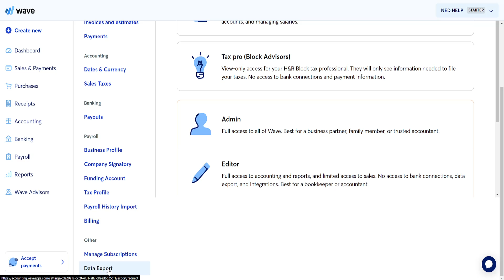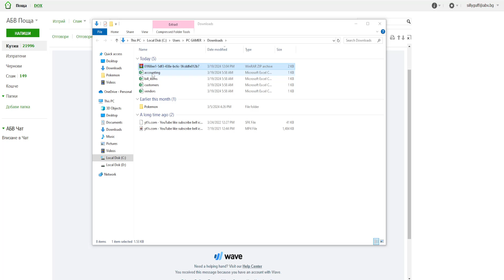How To Export Wave Accounting Data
In this video I show you how to export your Wave accounting data. If you want to learn how to export Wave data in Excel or CSV format then this is the tutorial for you.